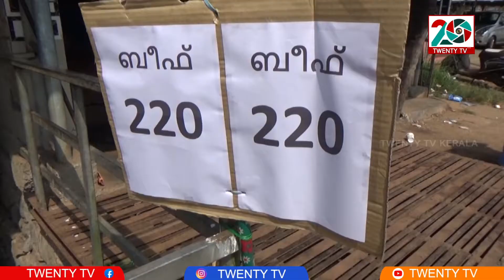പുന്നക്കാട് ചുങ്കത്തുള്ള പി.കെ.ബീഫ് സ്റ്റാളിൽ ഒരു കിലോ പോത്തിറച്ചിക്ക് 220 രൂപ